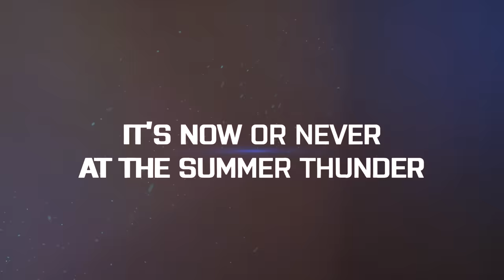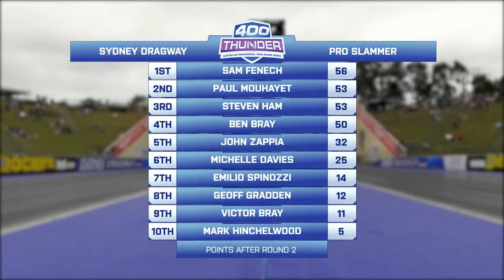Pro Slammer,Summer Thunder, Sydney Dragway - January 19, 2019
The 400 Thunder Pro Slammer Championship has reached the halfway point of the 2018-19 season and in the three rounds held so far, there have been three different round winners. It’s the most competitively diverse season we’ve seen to date in the bracket and the unpredictability of the championship looks set to continue at the Santo’s Summer Thunder at Sydney Dragway.